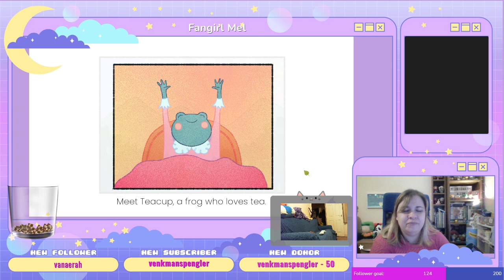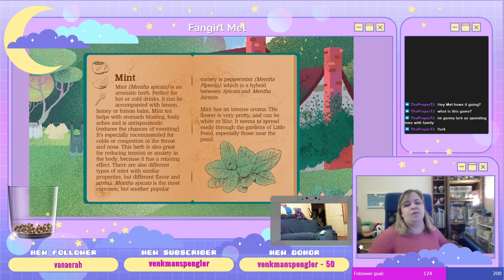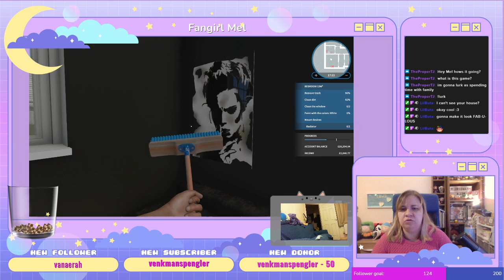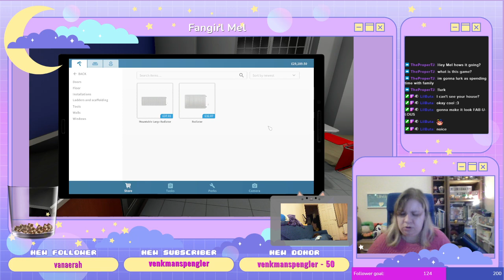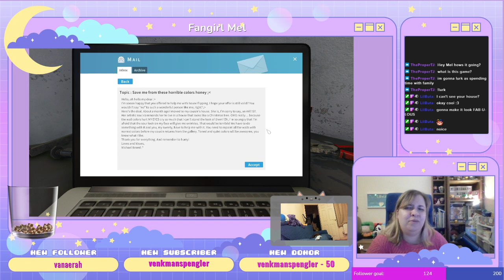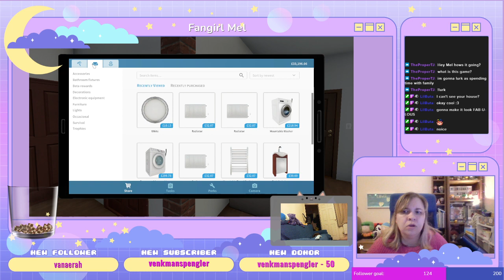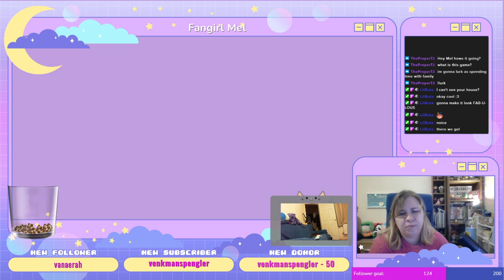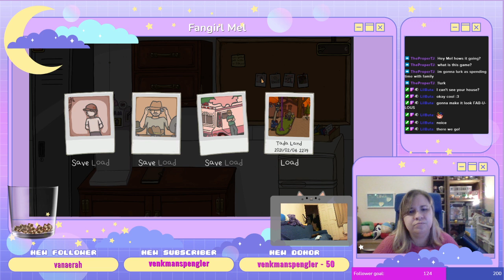Trying demos: Teacup and Ice Cream Truck.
I try out some new demos on Steam.
I try out the Teacup and Ice Cream Truck demos.
New streams on Twitch on Wednesdays and Saturdays.